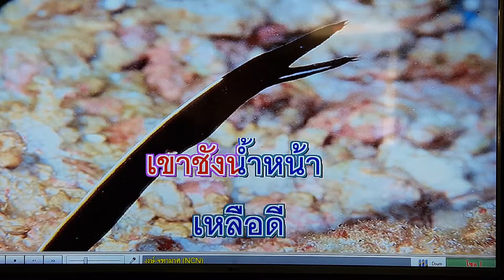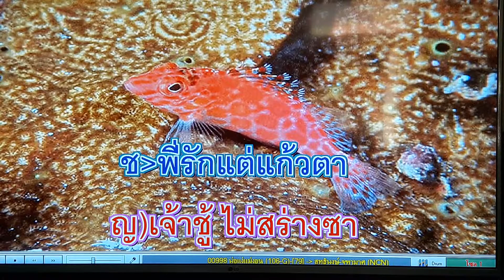พ่อแง่แม่งอน ของสุทธิพงษ์-สุฑามาศ